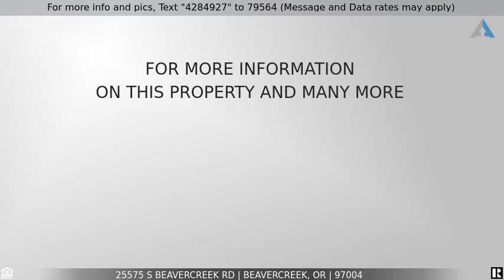Priced at $635,000 - 25575 S BEAVERCREEK RD, Beavercreek, OR 97004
Looking for that little piece of country life?

Looking for that little piece of country life? Enjoy 2 tax lots adding to over 5 acres. Bring your horses, cows, goats!Fruit/Nut tress/Blueberries. Cross-fenced and small outbuilding with 2 stalls, chicken coop and even a fire pit! Large workshop as well!  The inside has a very cozy and spacious layout. Large bedrooms, Master has an office area and HUGE walk-in closet. Sale is contingent on seller securing new home. Round pen/Play structure  negotiable. 11/13 & 11/14 EASILY view from 10-6!